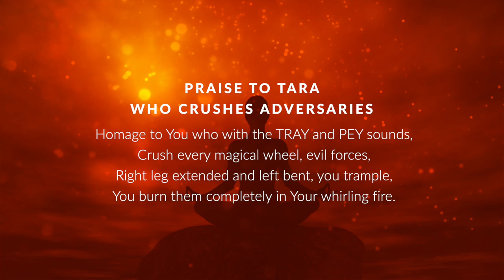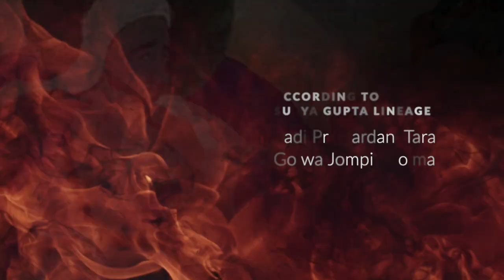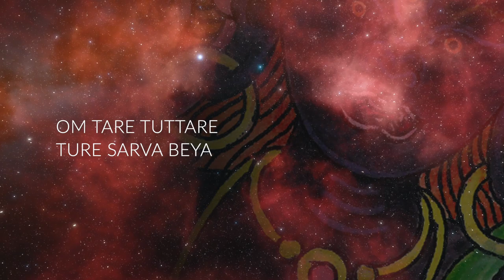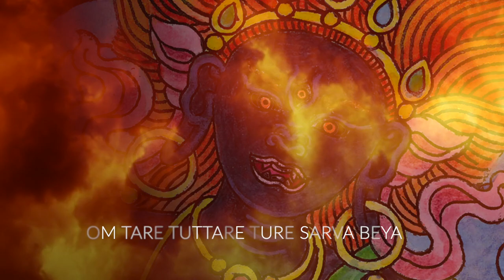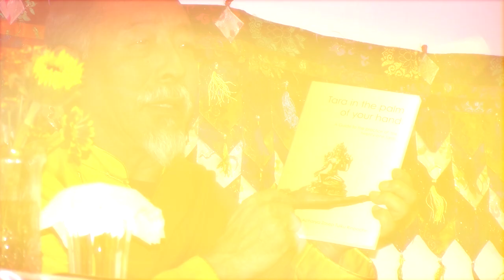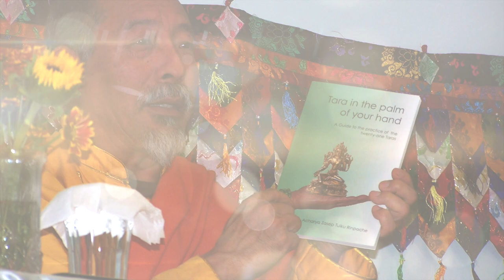7th Tara of 21 Taras: Black Tara Who Destroys Enemies and Crushes Adversaries, sung by Yoko Dharma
The mantra chanting of the 7th Tara according to the Surya Gupta tradition:
Tara Who Crushes Adversaries
Black Tara Who Destroys Enemies

Chanted by Yoko Dharma
Art Niels Petersen

Directed by Venerable Zasep Rinpoche
Seventh Tara of the 21 Taras
According to Surya Gupta Lineage
Vadi Pramardani Tara
Golwa Jompi Drolma

PRAISE to Tara Who Crushes Adversaries

Homage to You who with the TRAY and PEY sounds,
Crush every magical wheel, evil forces,
Right leg extended and left bent, you trample,
You burn them completely in Your whirling fire.

NOTE: Crushing Enemies and Adversaries does not usually mean destroying sentient beings. Typically, the adversaries are your own negativities, obscurations and obstacles, your own internal demons. Tara will also help you with external adversaries, destroying the obstructing force, but as an Enlightened Buddha this does not include any violence to sentient beings -- the force is directed at neutralizing the causes.

PRACTICE NOTE: Venerable Zasep Rinpoche advises that you may chant the mantra of without empowerment — although it is always more effective if you do have "lung" transmission or empowerment. If you do not have empowerment, you visualize Tara in front of you (not yourself as Tara) and chant the mantra.

MANTRA:
OM TARE TUTTARE TURE SARVA BEYA AVA RA NAM YE SOHA
Tara in the Palm of Your Hand
Venerable Zasep Tulku Rinpoche

Watch for the next video:
Tara Who Gives Supreme Spiritual Power
Eighth Tara of the 21 Taras
Series of 21 short videos on each of the 21 Taras